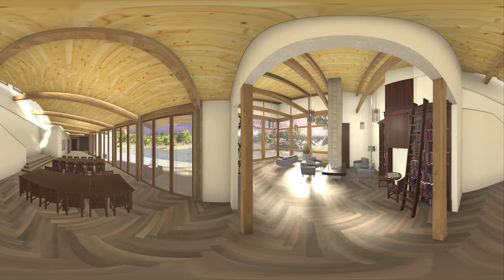Bevel VR 360 Video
A short portfolio video showing some of Bevel's work.

Project Goal:
Simple 360 example pulled out of some older work. When the scene has been set up for VR, 360 video is as easy as standard video. Viewed on a phone or tablet, one can look around at the space and see any angle during a flythrough.

Project Features:
360 degree Export of existing 3D content
Immersive spatial experience on phone or tablet